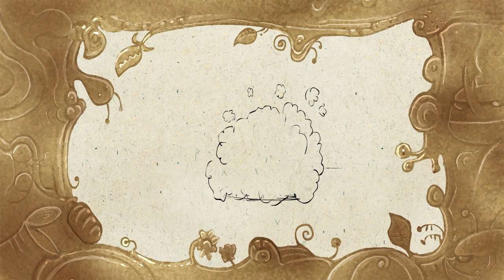STUCK TOGETHER | Larva | Cartoons for Kids | WildBrain Kids